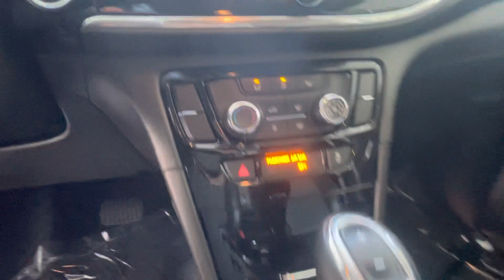2020 Buick Encore Preferred FWD